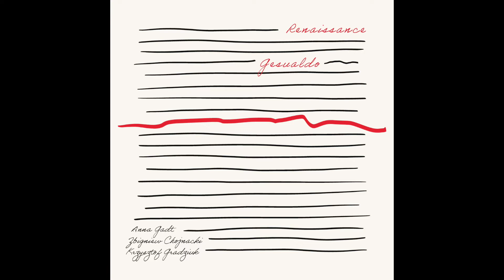Renaissance GESUALDO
Gadt / Chojnacki / Gradziuk

Anna Gadt - voice
Zbigniew Chojnacki - accordion
Krzysztof Gradziuk - drums